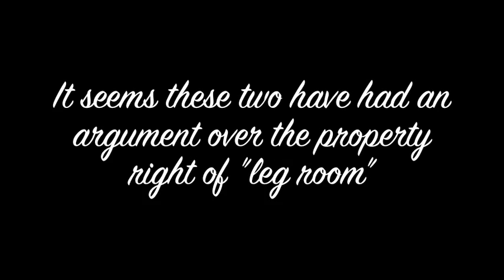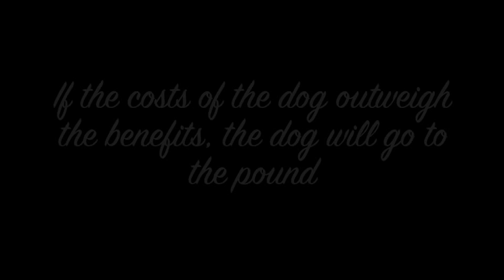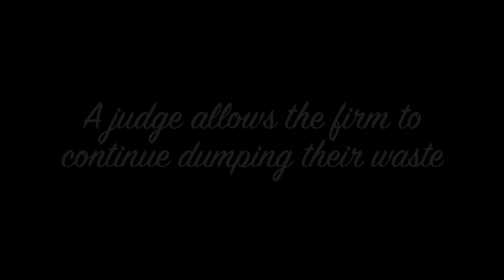AP Econ Coase sem 1 Kelly Reilly